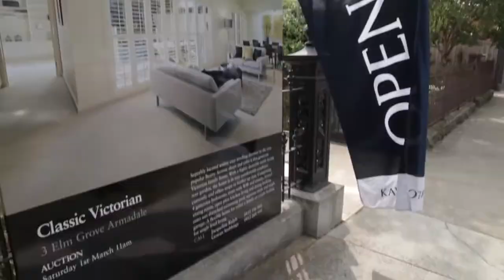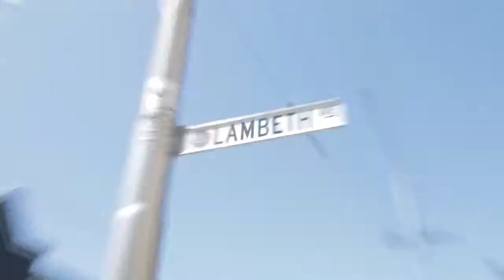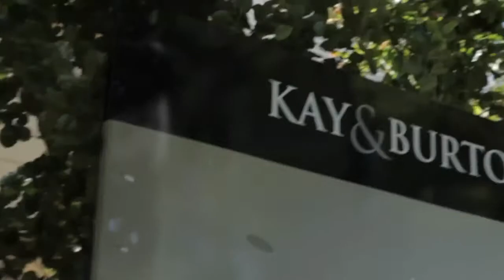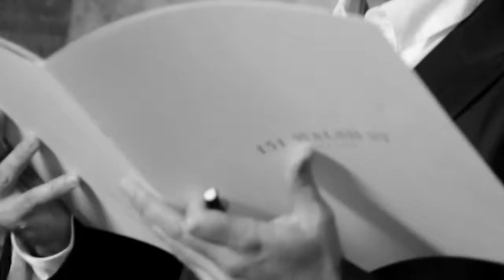Kay & Burton Report February 2014